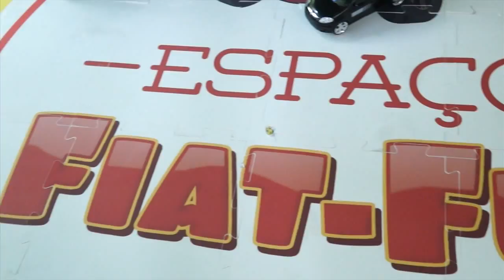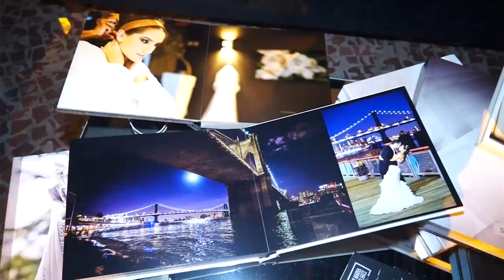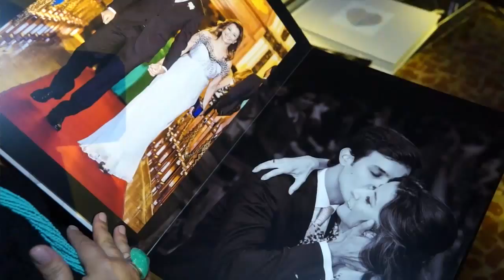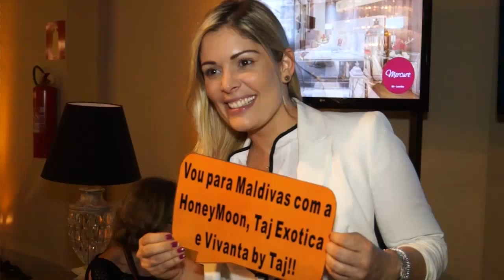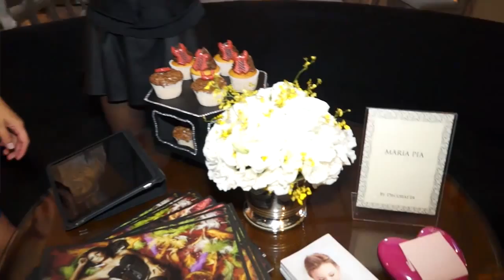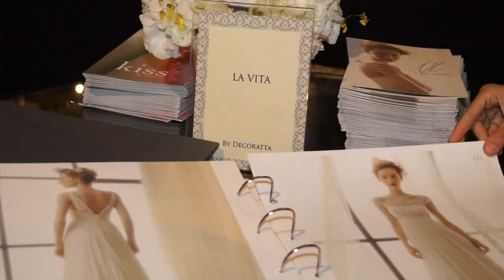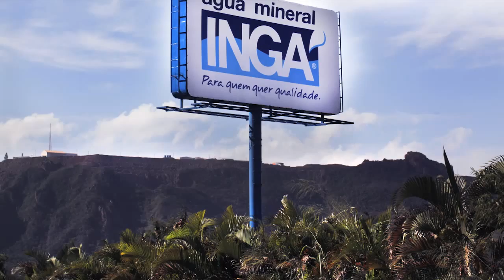BEM CASADOS 10º EDIÇÃO - 2015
A MOSTRA DE CASAMENTOS MAIS CHARMOSA DE MINAS GERAIS, QUE REÚNE O QUE HÁ DE MELHOR NO ESTADO EM PRODUTOS E SERVIÇOS EXCLUSIVOS PARA O MERCADO DE CASAMENTOS, CHEGA À 10ª EDIÇÃO. O BEM CASADOS 2015 É UM EVENTO EXCLUSIVO PARA CONVIDADOS E TEM O OBJETIVO DE COLOCAR AS NOIVAS E CASAIS EM CONTATO COM UM GRUPO DE RENOMADOS PROFISSIONAIS E EMPRESAS QUE SE DESTACAM EM DIVERSOS SETORES DO SEGMENTO WEDDING.